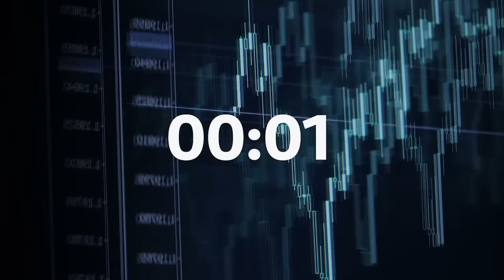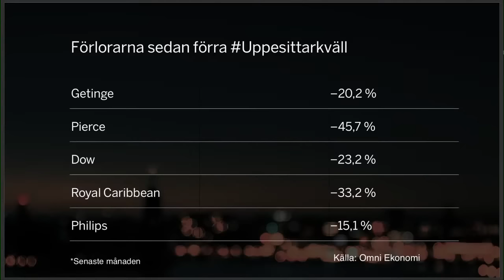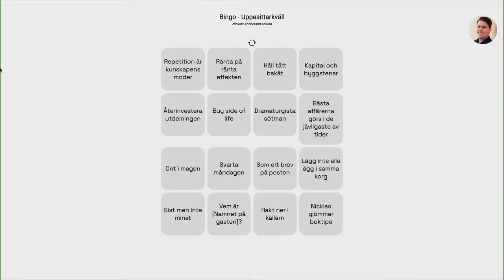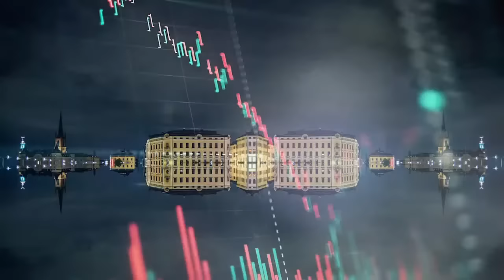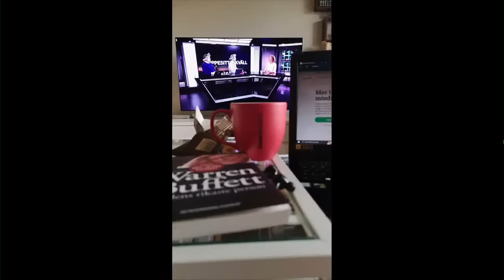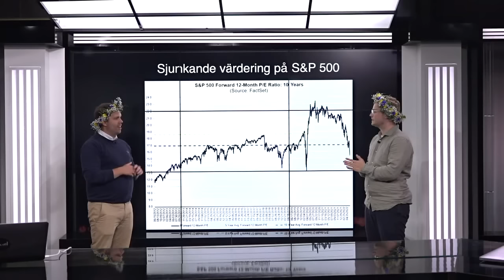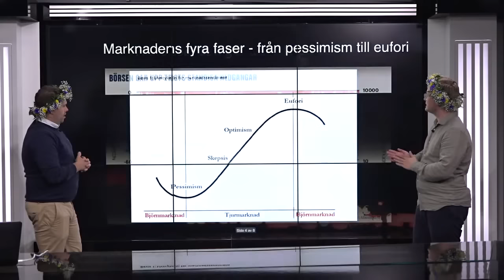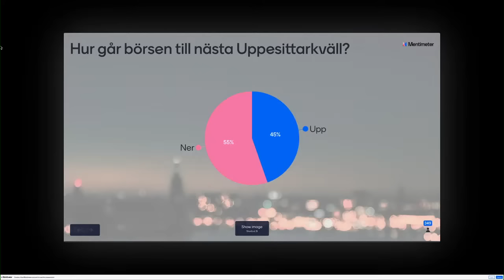Nytt avsnitt av Omni Ekonomis aktieprogram Uppesittarkväll 22 juni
Omni Ekonomis aktieprogram Uppesittarkväll handlar om att lotsa och peppa tittarna hur man kan spara en del av lönen på bästa sätt.

Som vanligt vill vi ha massor av frågor från er tittare, så ställ era frågor i Youtubechatten eller på Twitter under Uppesittarkväll. Vi tycker att det är roligast när ni bestämmer vad vi ska prata om!

Medverkande:
Albin Kjellberg @aktiealbin
Nicklas Andersson @investeraren
Sandra Johansson @Sandra_johansson
Alan Mamedi, vd Truecaller
Per H Börjesson, vd Spiltan
Angelika Hanson, förvaltare AMF

Redaktör: Adam Wahlfeldt
Ansvarig utgivare: Markus Gustafsson